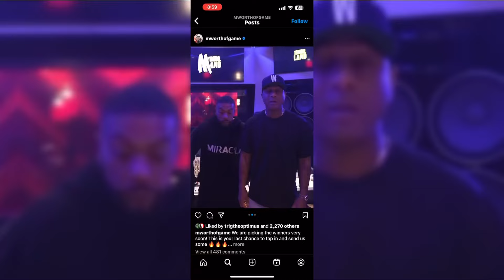Blast Holiday- MDWOG/Timbaland challenge